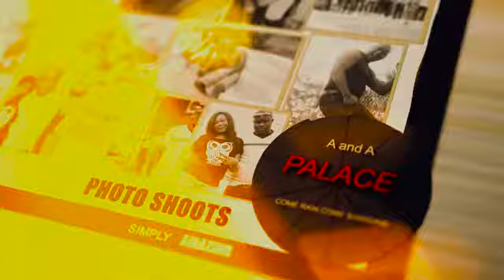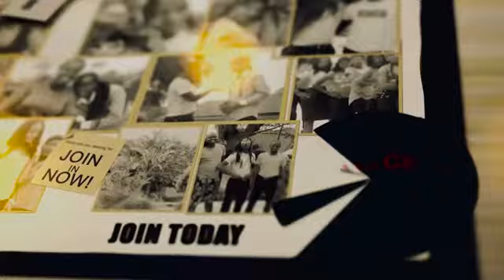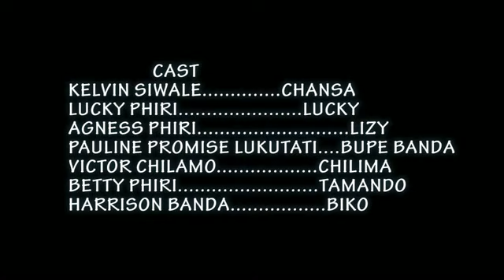KULIMBA THE ACTORS AND ACTRESSES EPISODE 3